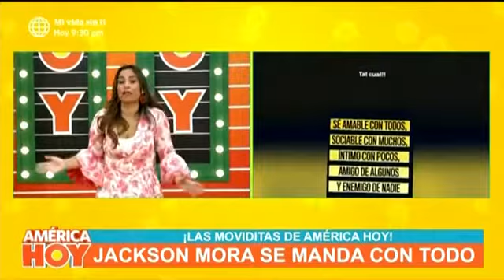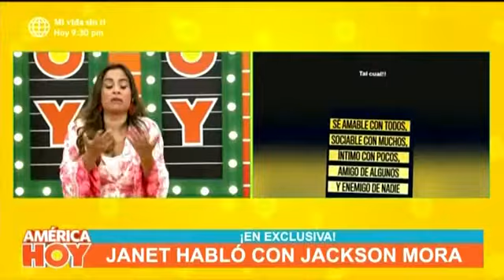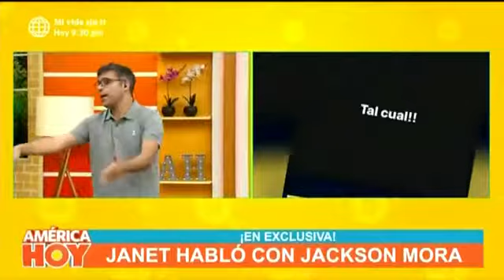Revelan que Jackson Mora entregó pruebas a la familia de Tilsa Lozano para ser perdonado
En el programa “América Hoy”, la “rulitos” contó que se comunicó con Jackson Mora para preguntarle si le había “puesto el cuerno” a la exvengadora.

“Jackson me dijo y estoy autorizada para contarlo: Janet, la familia de Tilsa, junto a Tilsa, ya tienen las pruebas de que yo no estaba mintiendo”, contó Janet Barboza.

Aparentemente las pruebas habrían sido contundentes, por lo que Tilsa lo perdonó: “La mamá; la asistenta amiga de Tilsa, Camila y la mismísima Tilsa ya tienen las pruebas que corroboran que Jackson Mora no mintió, que dijo la verdad. Es por eso que a mí me llamaba la atención, conociendo a Tilsa, una mujer fuerte, una mujer guerrera, que le haya perdonado tan rápido. Ahora tiene sentido”.

Según Janet Barboza, la familia de Lozano sí estaba incómoda con este tema y le pidieron las pruebas. “No es que la familia de Tilsa estaba tranquila, que lo estaban pasando por algo; no. Era ‘ok Jackson, estás diciendo la verdad, queremos las pruebas’. Y esas pruebas fueron vistas, corroboradas, lo que él les haya presentado”, expresó.

Días atrás, tras el ampay, Jackson Mora aseguró que iba a pedir las imágenes de las cámaras de seguridad para probar que se encontró esa mujer, quien es su amiga, al interior del restaurante.